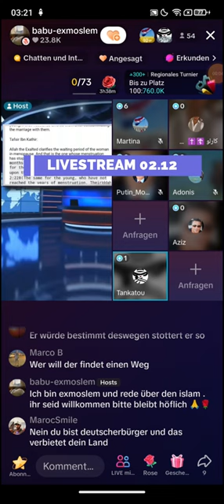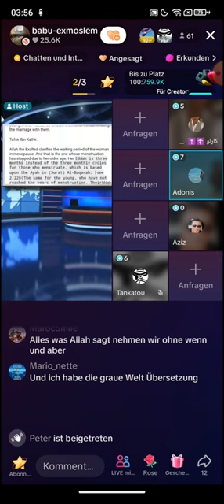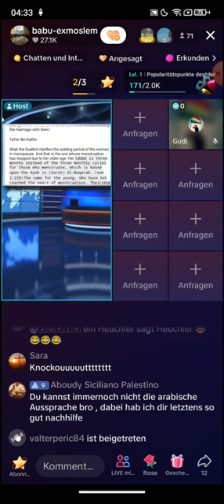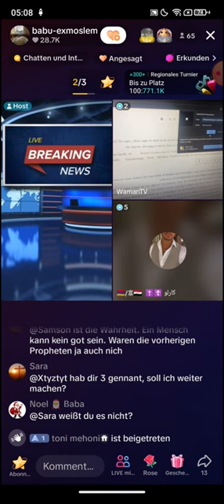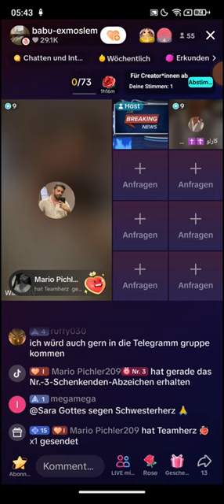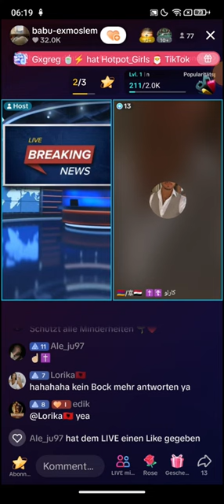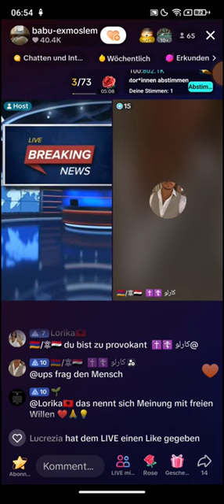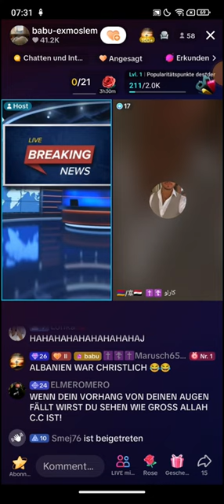Babu Ex Moslem ❗❗ 02.12 | JOKER IST JOKER | WamanTV | Das war für mich das schlimmste Erlebnis!